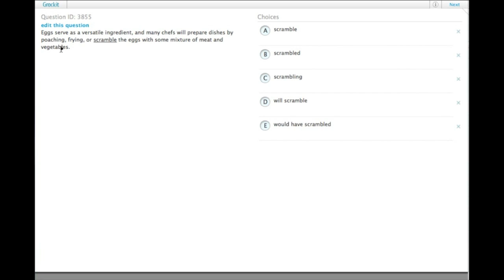Grockit GMAT Verbal - Sentence Correction: Question 3855